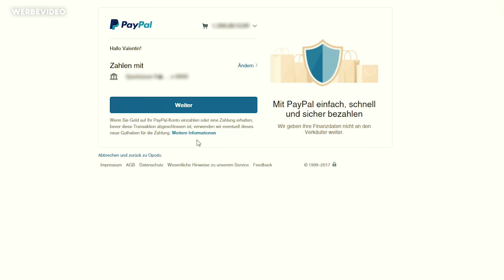EIN COOLES GESCHENK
Habt ihr auch Freunde wie Benni an eurer Seite und wollt mal ordentlich DANKE sagen? Erzählt mir eure persönliche Freundschaftsgeschichte und nutzt dafür den Hashtag

☛ FEATURING:

& Viele weiteren DJs, Bekannten & Freunden

Sture Zetterberg - Everything Must End (Remix)
Gustavsson - Hurry To Love
Niklas Ahlström - Broadside (Remix)
Andreas Jamsheree - Secure The Beat